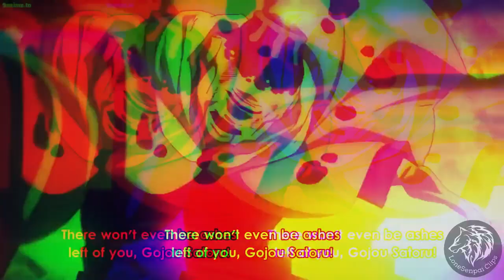Goju Satoru Best Fights - Jujutsu Kaisen [AMV] Remember the name (Neffex Cover)